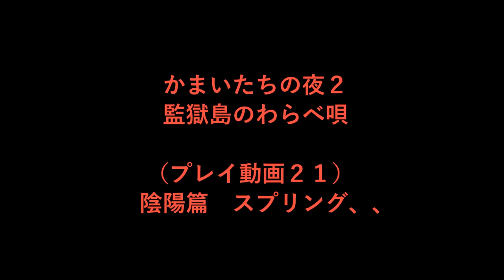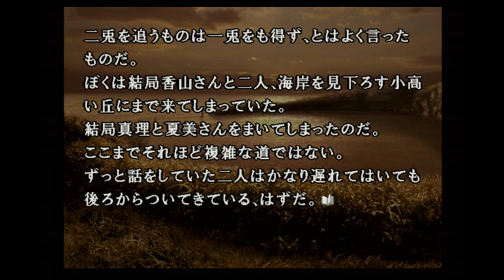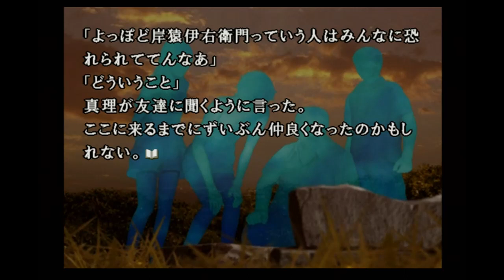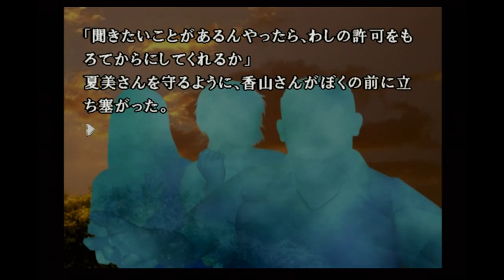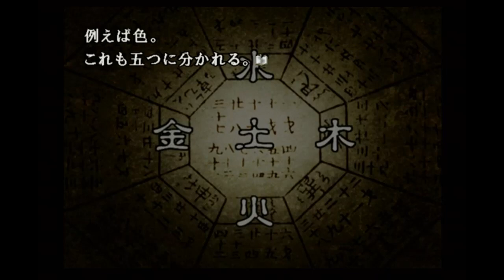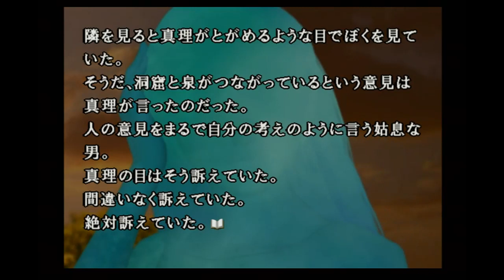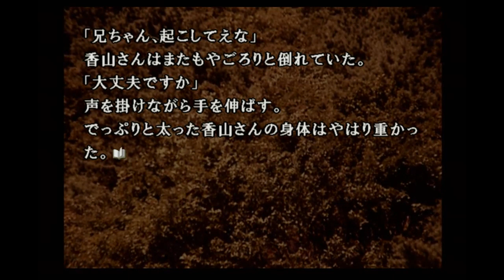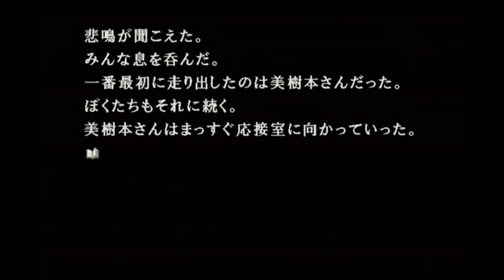息抜き Part.21☆イケボ！おもしろゲーム実況【かまいたちの夜2】初見じゃない久し振りプレイ、その２１（陰陽篇 スプリング）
※もしコメントとかをしていただける場合、、ストーリーに関するあからさまなネタバレはご遠慮ください。

かまいたちの夜シリーズの曲をベースで弾いたやつの再生リストはこちら↓

◆中武憂の『物乞い』ほしい物リスト